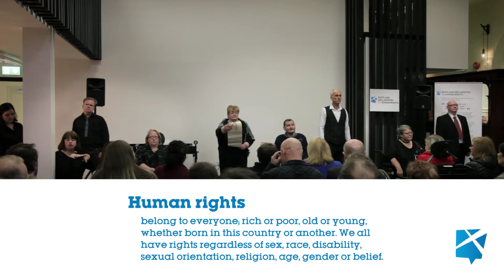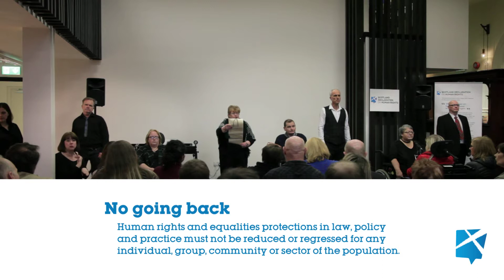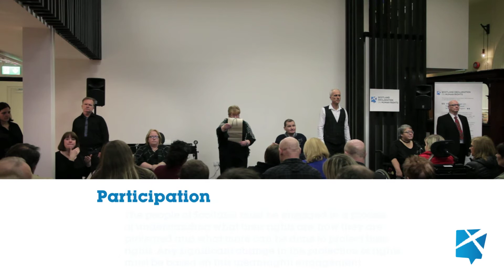GDA's Purple Poncho Players -launching the Scotland Declaration on Human Rights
The Scotland Declaration on Human Rights is a clear statement from civil society in Scotland about progressing human rights in the context of Brexit.

Glasgow Disability Alliance's Purple Poncho Players use music, comedy and drama to depict their own real life experiences on stage, for audiences of policy makers, service managers, and government officials.